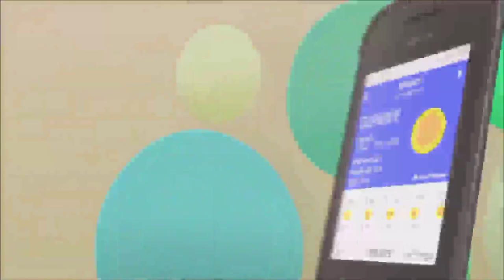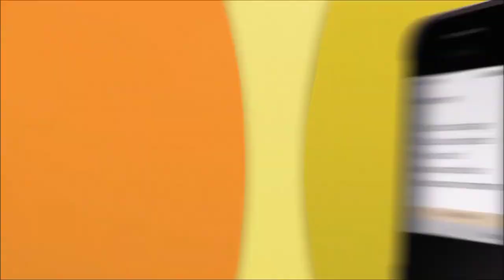Nokia 2660 Flip 4G Phone - Full Review | India Launch date , Price & Specifications | Reviewfirm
Is video me mene aapko Nokia 2660 Flip 4G Phone ke bare mein bataya hai jo aap 2022 mein  buy kar sakte hai, hope aapko video pasand aayega.

Today I want to show you Nokia 2660 Flip 4G Phone - Full Review | India Launch date , Price & Specifications | Reviewfirm

@Review Firm

Also Check -

Review Firm